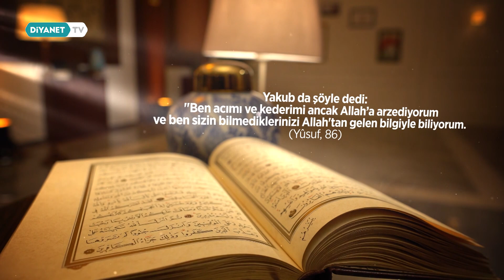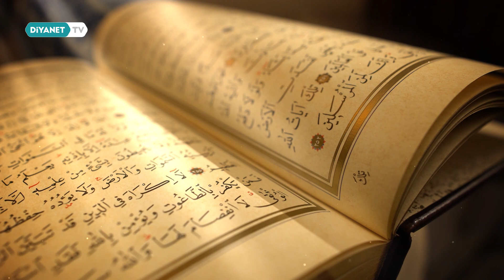Kur'an'da Dua 19.Bölüm - İyilerden Olarak Ölmeyi Dileme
Sizler için Kur’an’dan seçtiğimiz dualar Dr. Fatih Kurt’un anlatımıyla “Kur’an’da Dua” programında. Kur’an’da Dua, Diyanet TV ekranlarında.